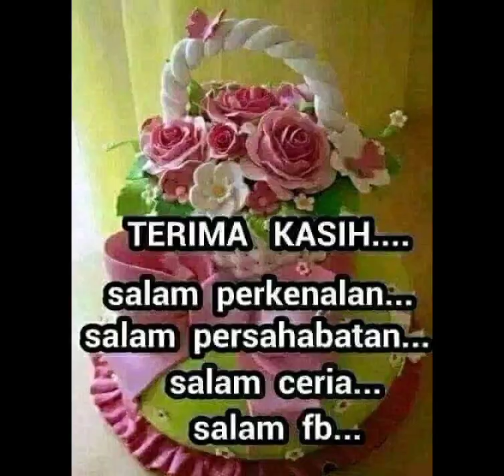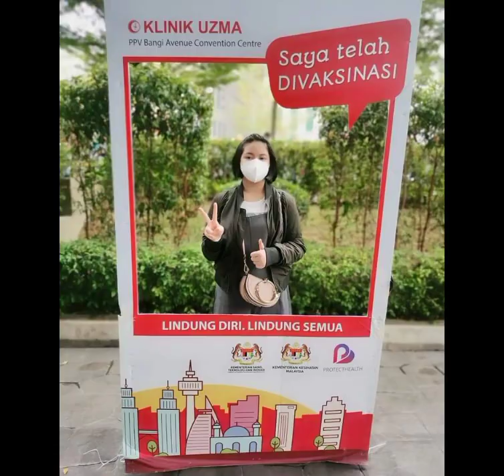NOORIZAN DGN FAMILY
Keluarga Noorizan atau dikenali kak Jan dan abg Mail cucu semua